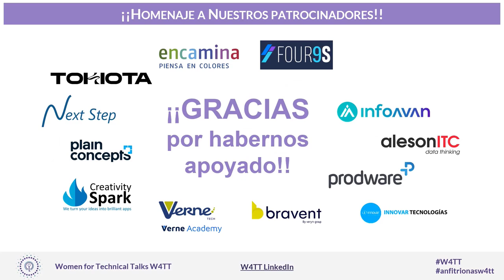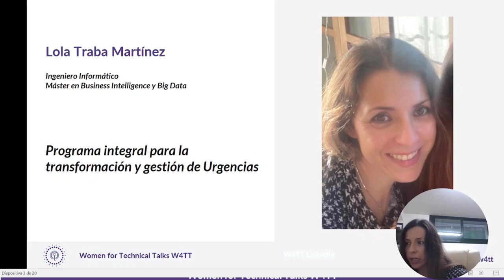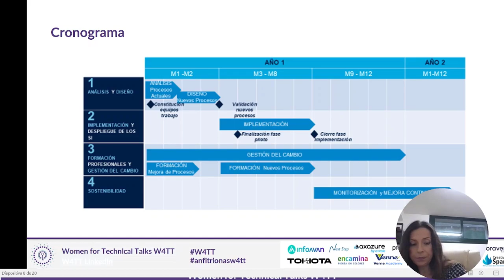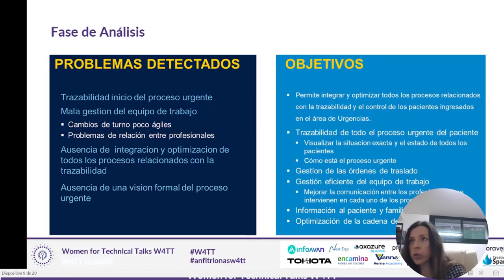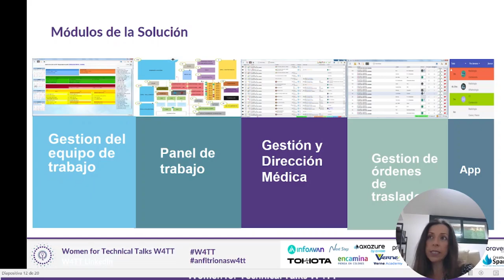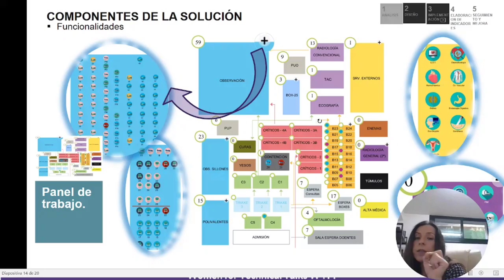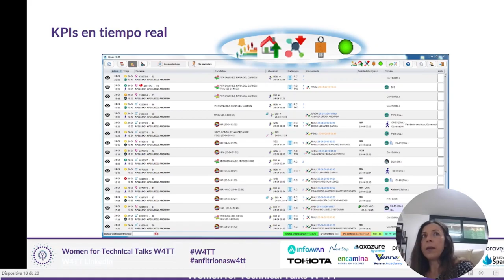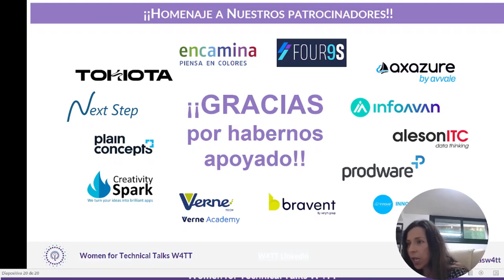Anfitrionas6 Track5 S 6 Programa integral para la transformación y gestión de Urgencias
Herramienta al servicio de los profesionales que permite integrar y optimizar todos los procesos relacionados con la trazabilidad y el control de los pacientes que se encuentran en el área de urgencias.

ANFITRIONA: Lola Traba

CAPÍTULOS:

00:00: Intro: Programa integral para la transformación y gestión de Urgencias

00:21: Entrevista previa a Lola Traba

01:31: Video: Programa integral para la transformación y gestión de Urgencias

20:47: Entrevista posterior a Lola traba